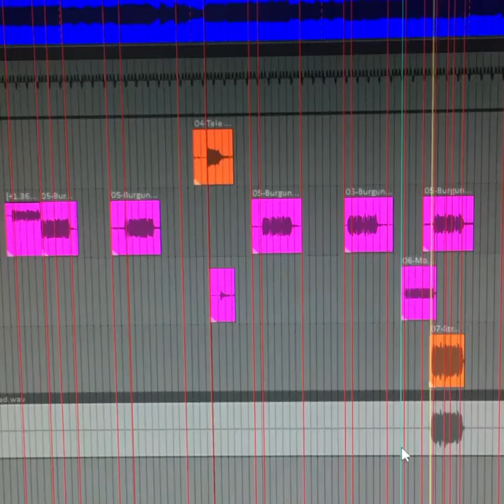Multiple Gain Stages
Restraint’s not really a thing on this tune-
Tradition S-10/THD Univalve/Fender Deluxe w/Altair attenuator